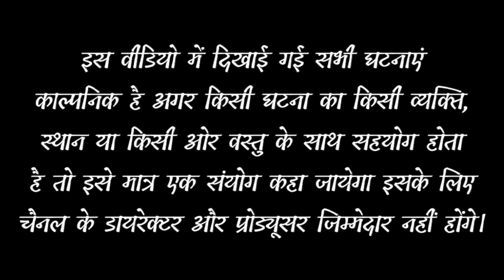दिहाड़ीय गो शेको - 2 ll Rajasthani Comedy Video ll Mahender Rajasthani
art by -

Mahender Rajasthani

amit godara Saliwala

Mahesh Goswami

D O P - Mohan Ji Varma